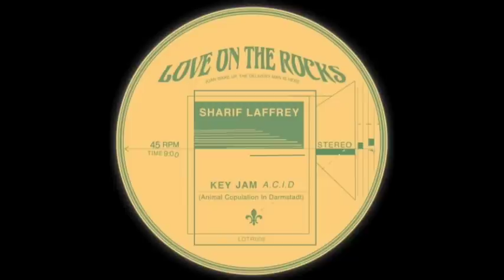Sharif Laffrey - Key Jam (A.C.I.D.)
Sharif Laffrey ‎– Key Jam (A.C.I.D.), 12" / Love On The Rocks ‎– LOTR 008